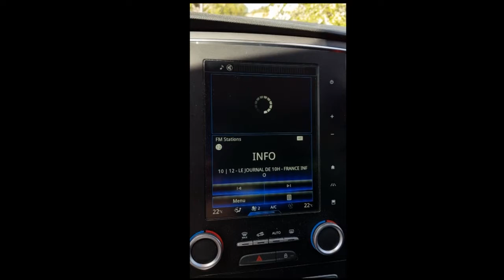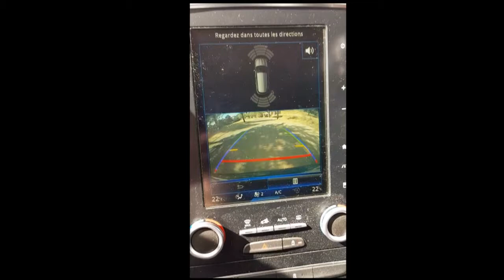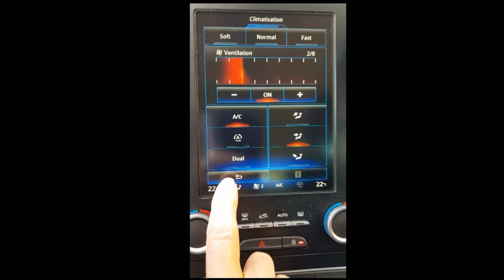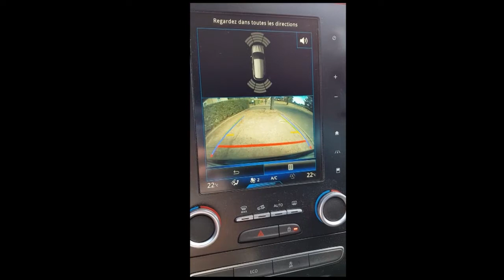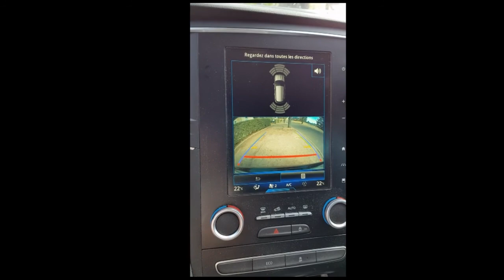Plantage Mégane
Cette vidéo est destinée au Garage Renault